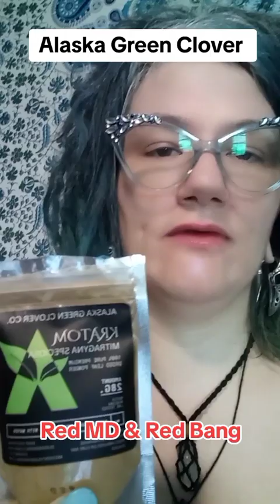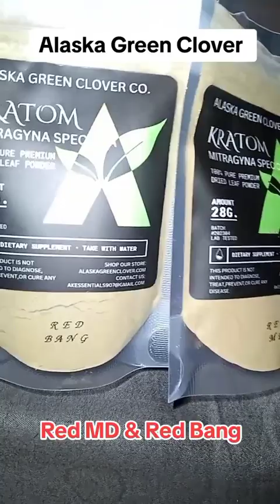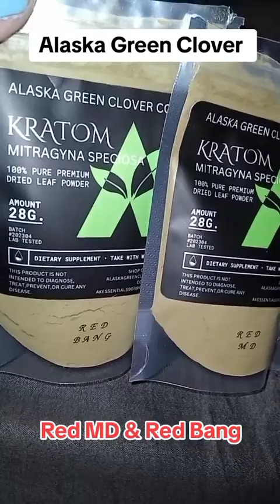Alaska Green Clover Red MD & Red Bang